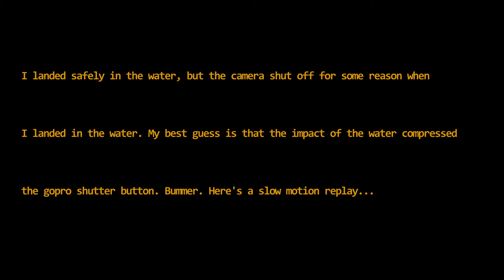2014 standish hickey park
Swimming hole at Standish Hickey State park, in California. A great swimming area with some places to jump off the rocks into the Eel river.